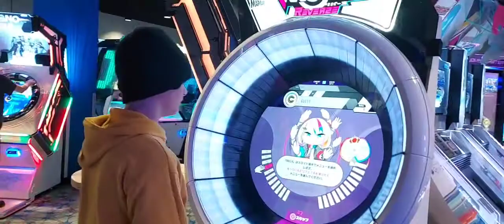I played wacca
very cool
(why did this get 80 views)